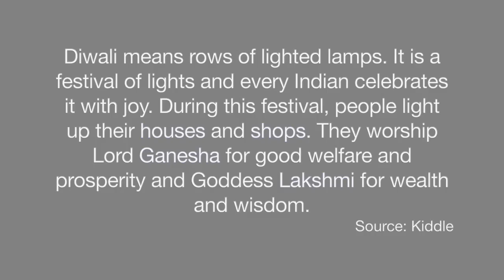Happy Diwali!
In one of our Group Time, we had one of a Ryerson University Placement Student, Raman, who joined us for Group Time and did some Hindi songs and story! In celebration of Diwali this week, let's join in and watch!

Ryerson University EarlyON GRC is now doing Virtual Programming on Zoom! If you would like to join, please send an email to . You will need to sign a consent form prior to joining any session and send it back to us. Our Weekly Virtual Programming Schedule is updated weekly and can be found on our

 See you *virtually* there!